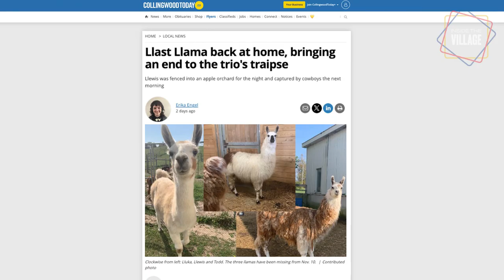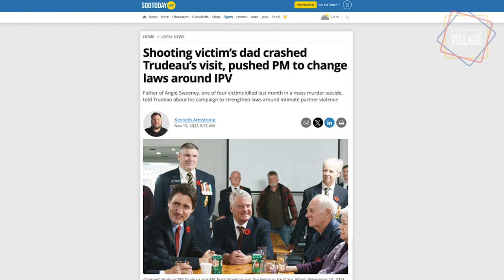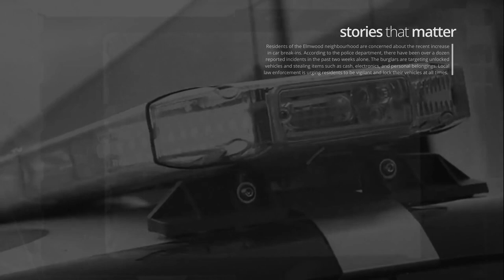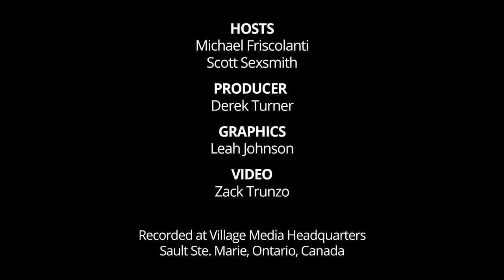INSIDE THE VILLAGE: Your favourite restaurant is on the brink of closing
​Welcome back to Inside the Village, a one-of-a-kind podcast where all news is local — and no topic is off-limits.

On this week's episode: Restaurant impossible.

According to the industry group Restaurants Canada, 51 per cent of eateries across the country are currently operating at a loss, up from just 12 per cent before the pandemic.

At the same time, a separate report out of Dalhousie University says fewer Canadians are choosing to dine out because of shrinking portion sizes and skyrocketing menu prices. Of the 5,000 people surveyed, 90 per cent say they are more budget-conscious when selecting a restaurant than they were compared to a year ago.

How many people are fully satisfied with their restaurant experience these days? Only 29 per cent, the report says.

Mix all that together, and you have a recipe for disaster.

Joining us this week to help explain what's going on at your favourite restaurant is Professor Sylvain Charlebois, a senior director of the Agri-Food Analytics Lab at Dalhousie University and co-host of The Food Professor podcast.

Spoiler alert: You're going to learn about "shrinkflation."

Hosted by Scott Sexsmith and Michael Friscolanti, the Editor-in-Chief of Village Media, Inside the Village is a news and current affairs podcast that provides a weekly window into some of the best local journalism from across our chain of Ontario newsrooms. Produced by Derek Turner, the program also explores bigger-picture issues that impact people across the province.

Every episode is available HERE. If you prefer the audio version, it is available wherever you find your favourite podcasts.